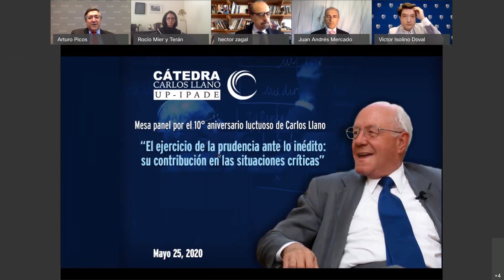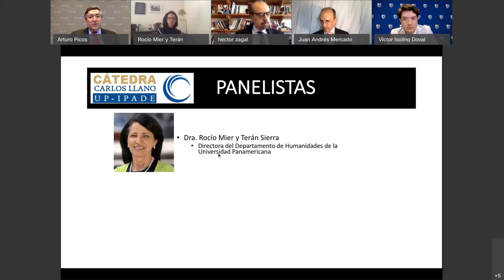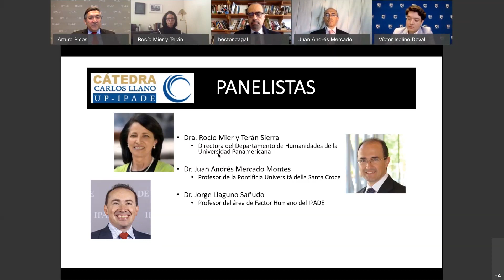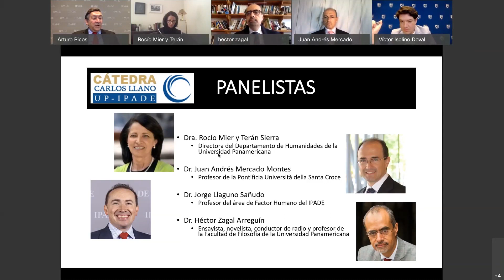IPADE Webinar Cátedra Carlos Llano, Parte 1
Visita y date de alta para recibir el contenido creado por el claustro todos los días.